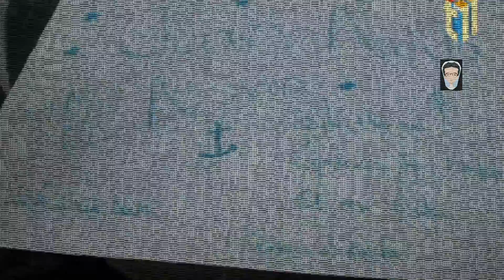La Boda Del Pueblo - Mira Como se Llevan 1 Mes Después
La Boda Del Pueblo - 1 Mes de Casados Mira Como se Llevan.